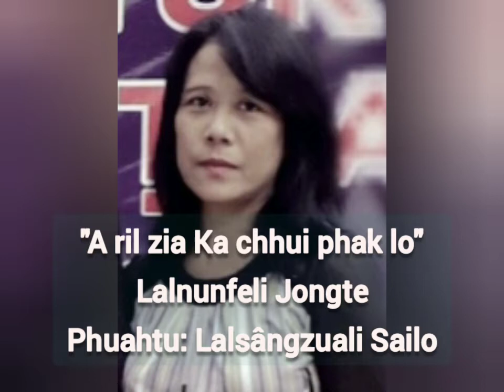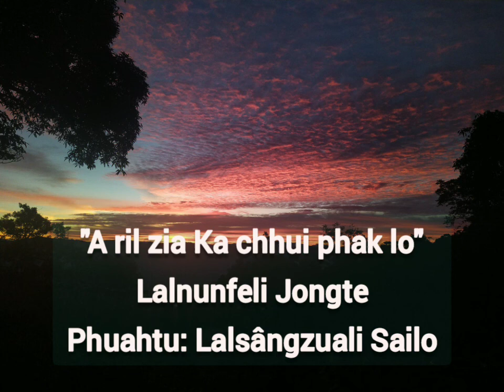A ril zia ka chhui phâk Lo | Lalnunfeli Jongte | Phuahtu: Lalsangzuali Sailo